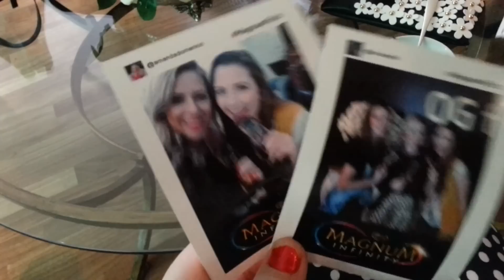QG Fhits, Oscar freire, SPFW, Desfile... e muito mais!!!